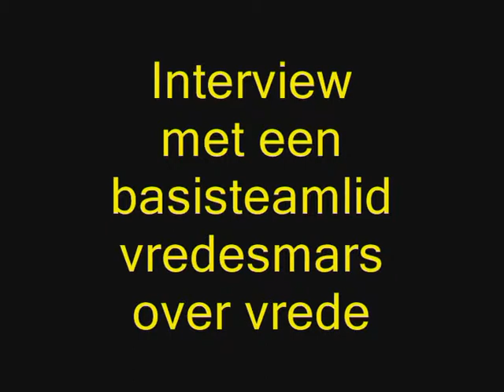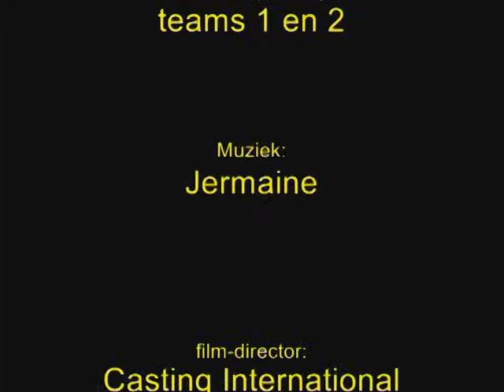Interview peace basisteamlid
basisteamlid praat over het belang tegen de atoom wapens. Die moeten geelimineerd worden van deze planeet.